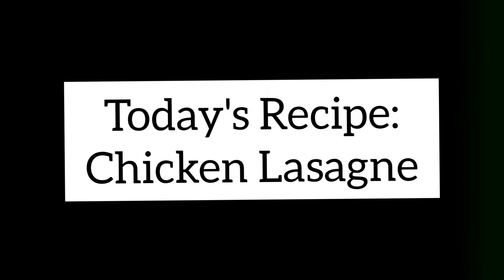Chicken Lasagna Recipe| Lasagne Recipe| Bake and make| Cheesy baked pasta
A very unique and yummylicious chicken lasagna recipe is now here for you all, do try this and let me know what do u think! ❤